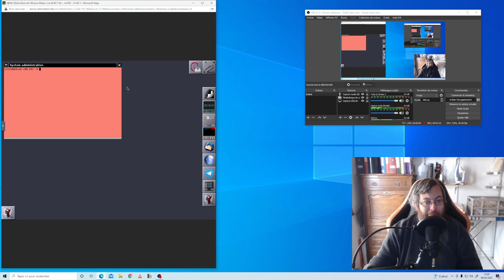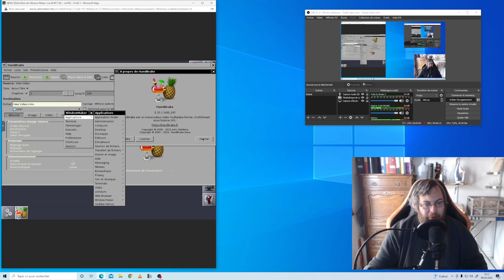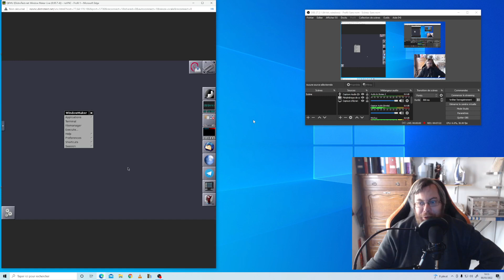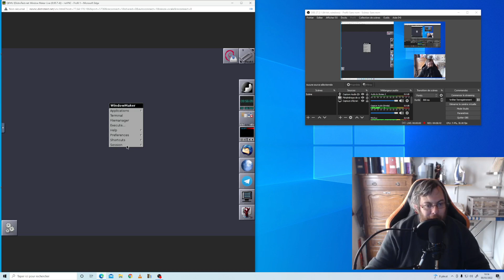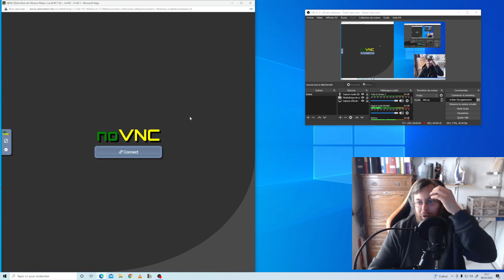Windows maker live un linux de mémé ! marcpecheo3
disponible sur distro test
c'est vieux!